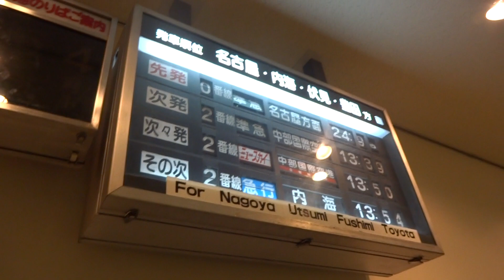名鉄資料館 反転フラップ式発車標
名鉄資料館にて展示されている反転フラップ式発車標(いわゆるパタパタ)です。